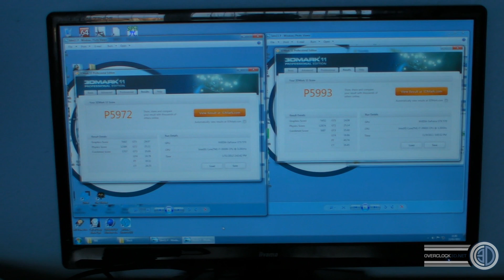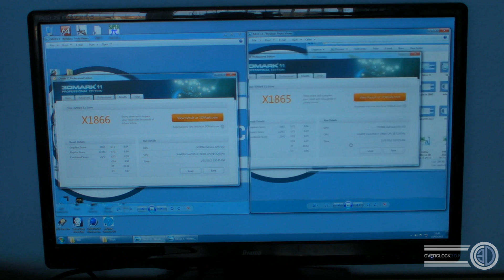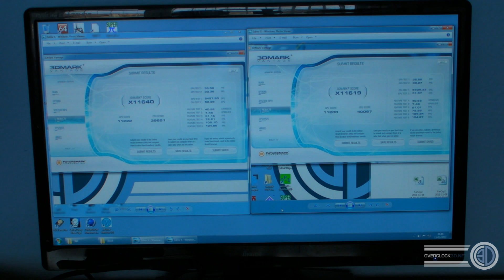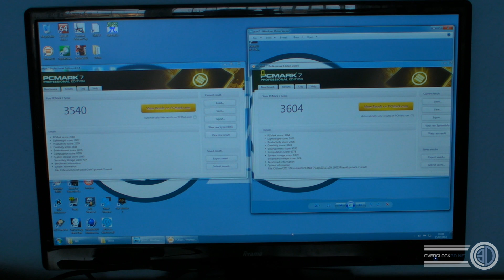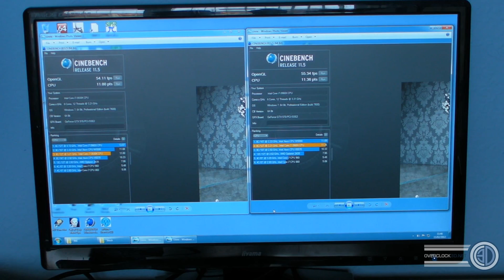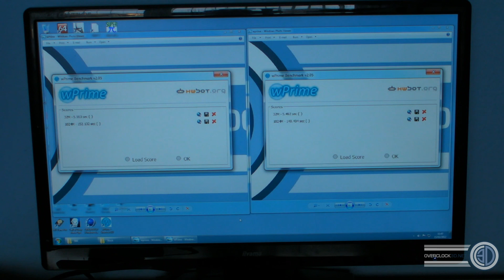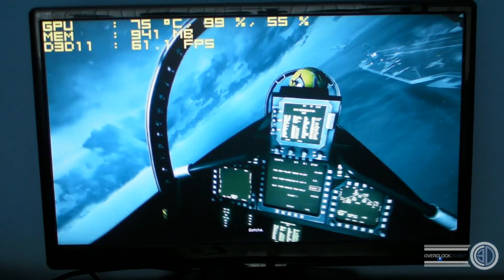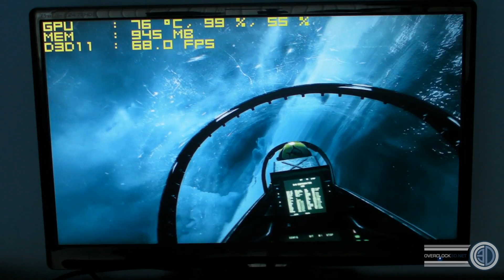Intel i7 3930K Performance Review & Benchmarking 2011 2012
So the 3960X is to expensive for you. Is the 3930K worth buying then? I take a look and see if its a bargin or a bin job!